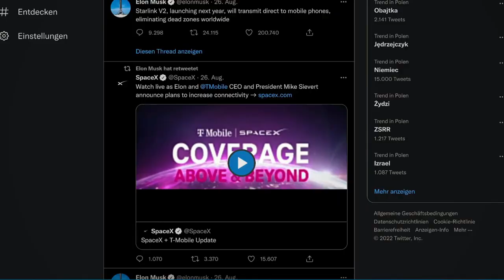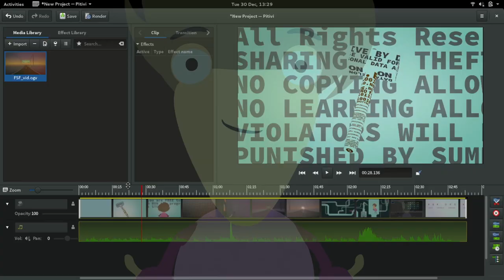Dlaczego wybieram wolne programy?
Chcę korzystać z technologii, która działa dla mnie. Technologii, która mnie nie śledzi. Technologii, która mnie nie uzależnia. Technologii, która jest wolna.
Wraz ze wzrostem znaczenia technologii w praktycznie każdej sferze życia, powinniśmy zadbać o to, żeby działała dla nas, bo wolne programy znaczą wolne społeczeństwo.

Część animacji została wykonana przez Free Software Foundation.
Film dystrybuowany jest z licencją Creative Commons.

➡️🏦Wsparcie kanału (numer konta PLN): 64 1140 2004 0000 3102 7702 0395